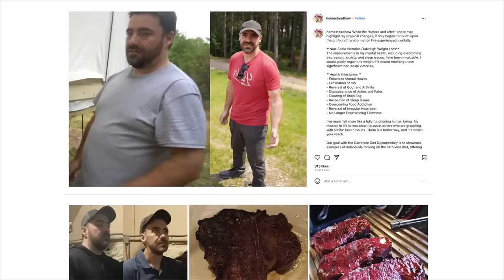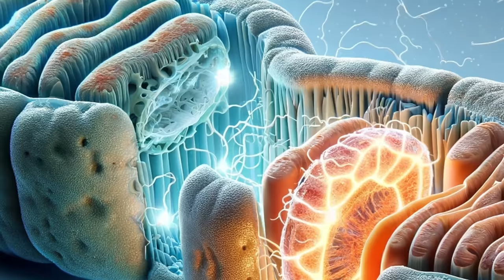Can Depression Be CURED w/ Carnivore? Real Life Stories of HOPE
In this powerful and inspiring video, we delve into the remarkable stories of individuals from around the globe who have battled depression and mental health challenges. Their weapon? The carnivorediet

🔍 What's Inside:
- Personal Testimonies: Hear firsthand from those pictured in our thumbnail as they share their intimate battles with depression.
- Science Meets Experience: We explore how the Carnivore Diet has played a pivotal role in their road to recovery and mental well-being.
- Expert Insights: Gain valuable insights from health experts on the potential impact of diet on mental health.
- Community Support: Discover a community of individuals who are turning their lives around, one meal at a time.

✨ This video isn't just about diet; it's about finding hope in the darkest of times. It's about real people who have risen above their struggles and found a new lease on life through dietary changes. Whether you're suffering from mental health issues, know someone who is, or are simply intrigued by the power of diet over mind, this video is a must-watch.

Grab our exclusive Compassionate Carnivore T-shirts and Merch to fuel our documentary mission!